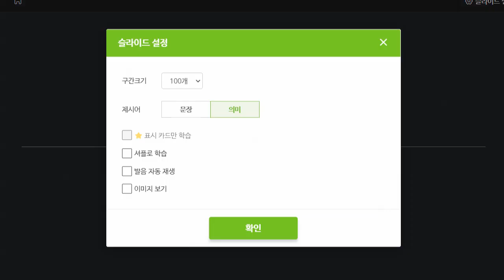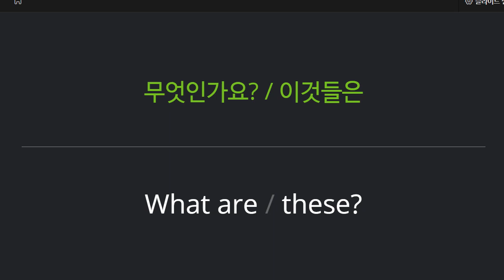박청용 2022 08 19 초등 기초 회화 말하기 성취도 85